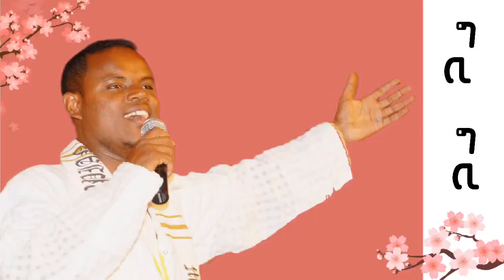Yehunie Belay - ይሁኔ በላይ - Gibi Gibi | ግቢ ግቢ - New Ethiopian Music 2023 (Official Music)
Ethiopian Music: Yehunie Belay  - ይሁኔ በላይ - Gibi Gibi | ግቢ ግቢ - New Ethiopian Music 2023 (Official Music)